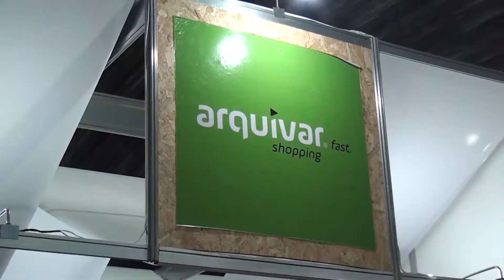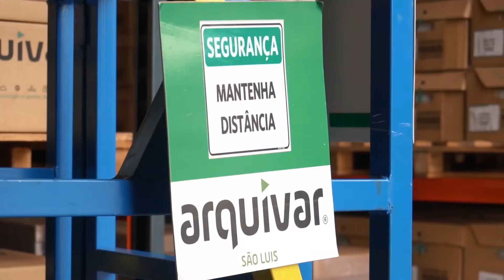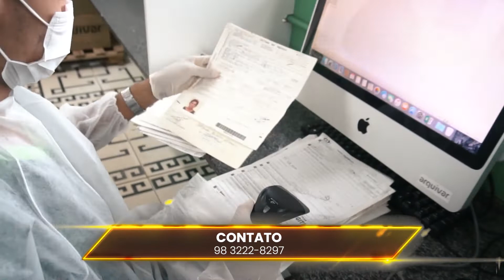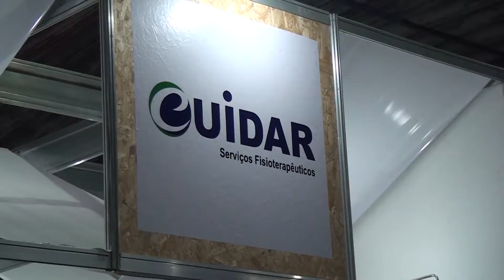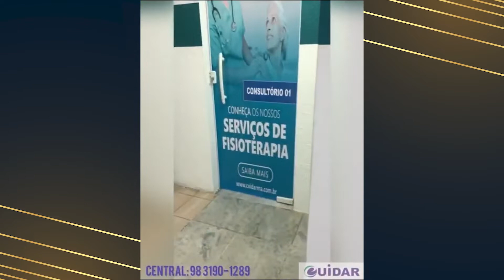AS EMPRESAS CUIDAR E ARQUIVAR PRESENTES NA 10ª FEIRA DO EMPREENDEDOR